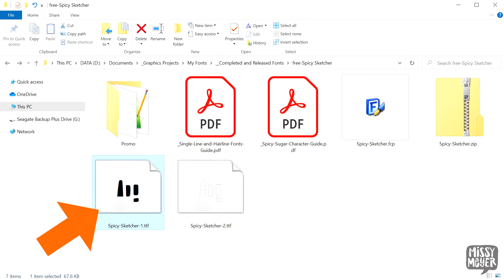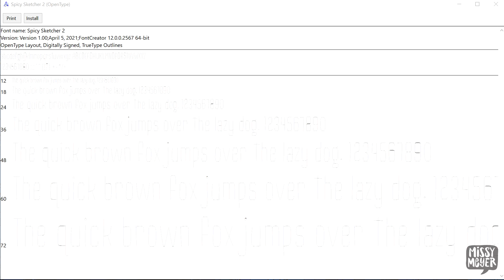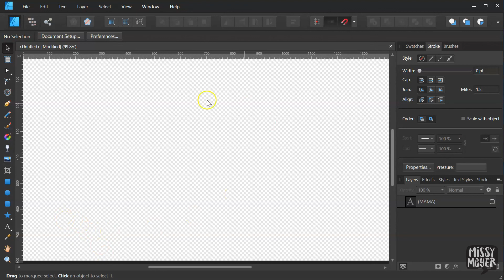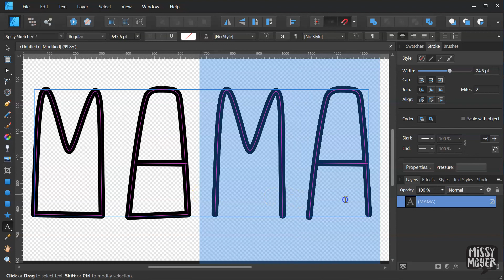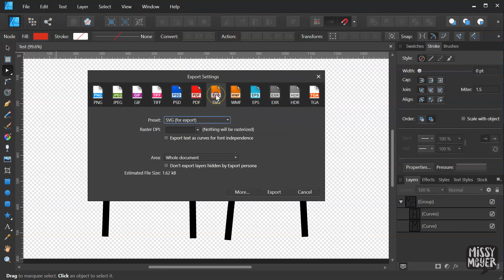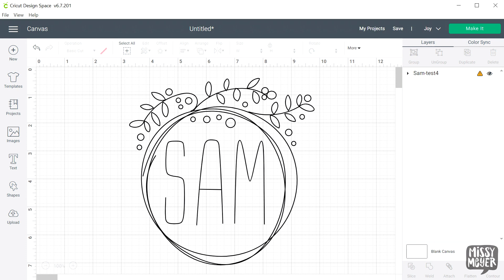Affinity Designer: How to Use Actual One-Stroke Single-Line Fonts!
Want to use one of my single-line fonts, but don’t like how each line gets drawn twice?  It’s easier than you think to use the weird-looking true single-line version to get letters that draw, score, or engrave with a single pass instead of a double pass!  Just a few clicks in Affinity Designer can give you actual single-stroke letters for your designs and projects.
“Doorway” by Slenderbeats
“Simple Step” by Slenderbeats

(Note: not all font makers include both the single-line and hairline versions of fonts in their products; some only include the hairline version. I can only vouch that you get both versions with my own fonts!)